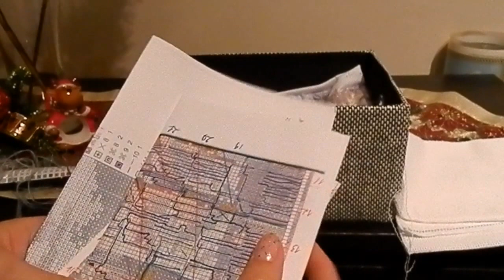Хранение моих процессов вышивки крестом